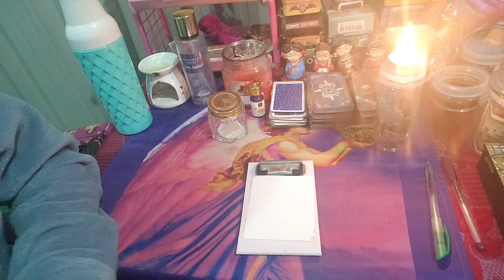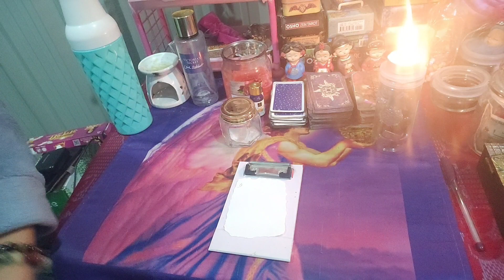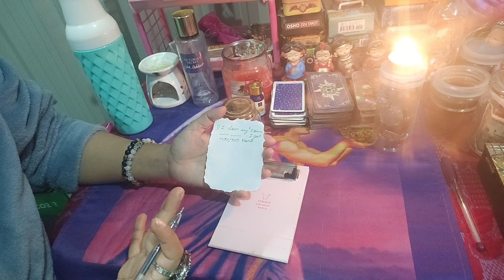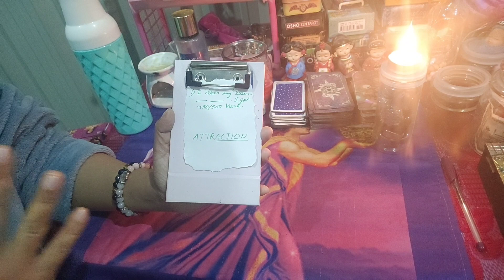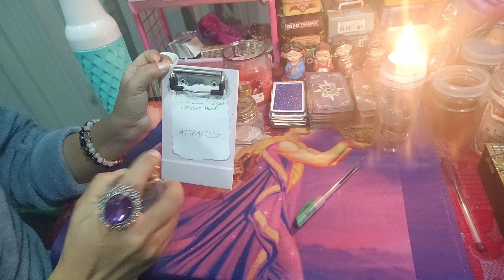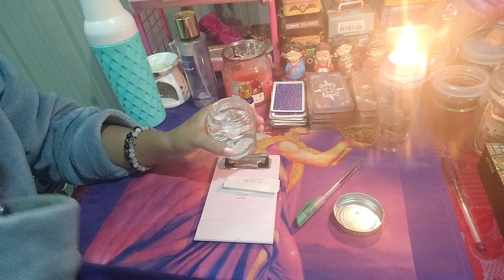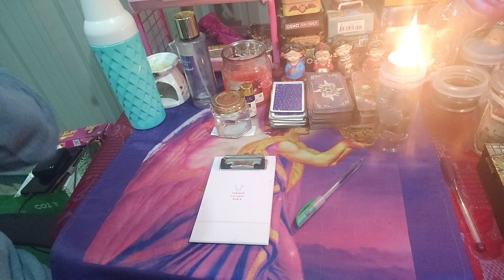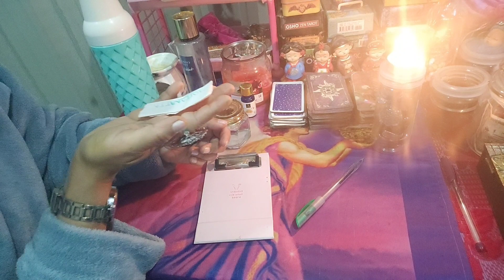Full moon manefestation ritual#manipuritarotreader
pile 1: 00:00
pile 2: